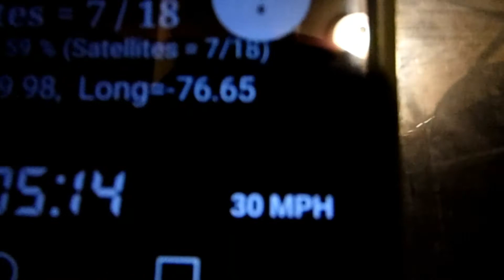POCKET BIKE MAXED OUT AT 30MPH!!!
Put in some work on the pocket bike and got it running good to max it out at 30mph